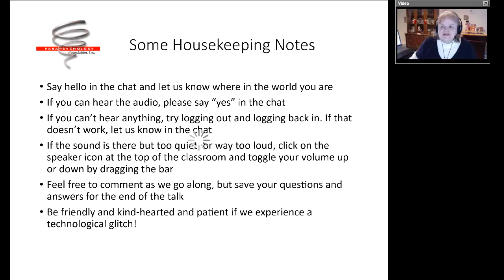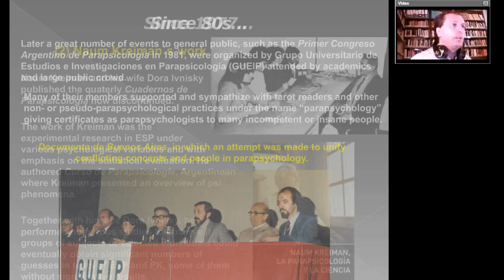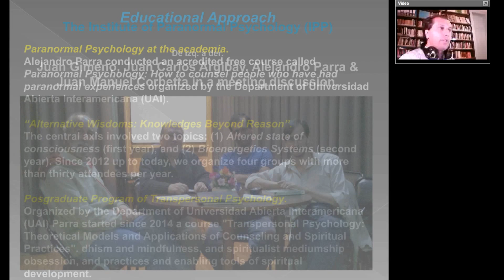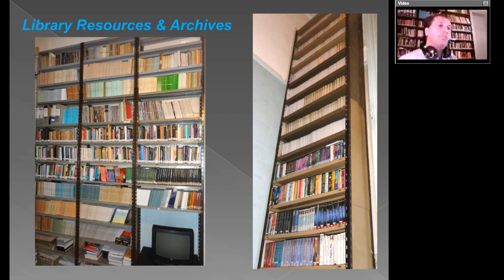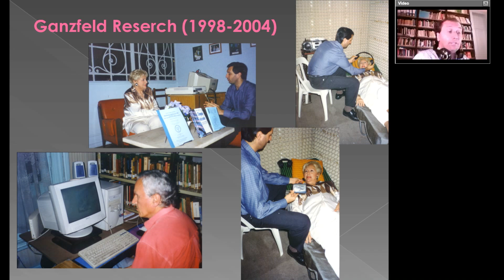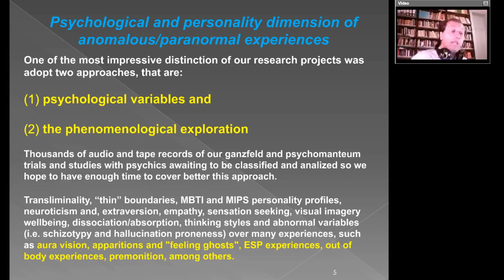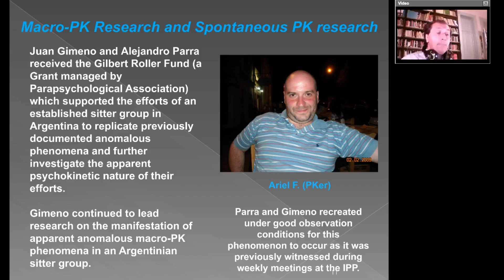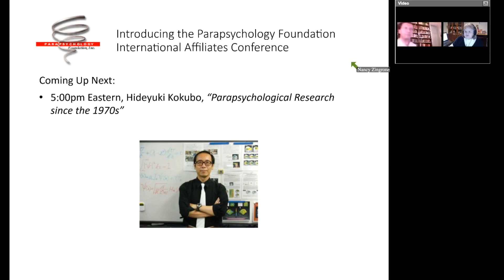Research in Parapsychology in Argentina (1980-2015) by Alejandro Parra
Full title: Research in Parapsychology in Argentina (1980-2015): New Trends in Clinical, Experimental and Educational Psi Explorations.

Nancy L. Zingrone moderates the session.